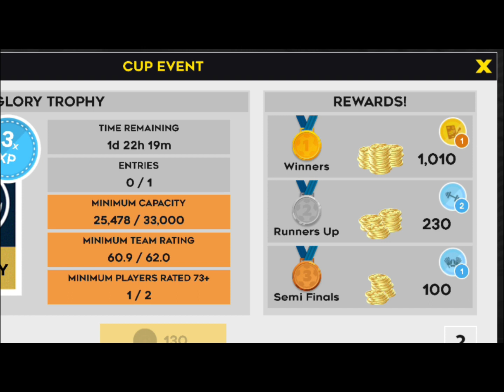CARA CEPAT DAPAT BONUS 1000 KOIN di DLS 22 | DLS 2022